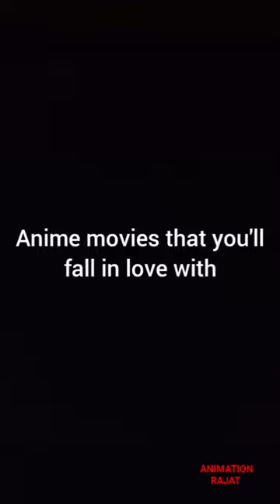Fall in anime😍